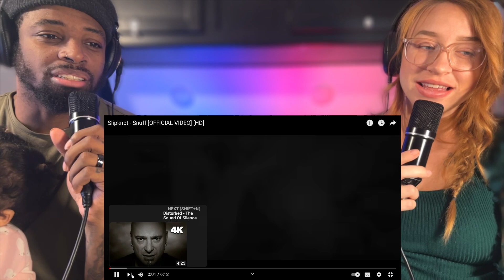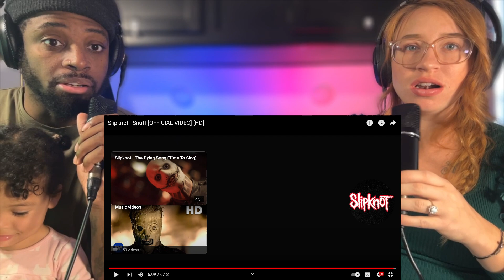Never listened to Slipknot until today - Snuff REACTION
Join me as I dive into the world of Slipknot for the very first time! In this reaction video, I'll be listening to their iconic song "Snuff" for the first time ever. As a newbie, I have no idea what to expect, but I'm excited to share my honest thoughts and reactions with you. Is this song going to blow my mind or leave me feeling confused? Let's find out together! If you're a fellow Slipknot newbie or a die-hard fan, be sure to share your own experiences and opinions in the comments below!